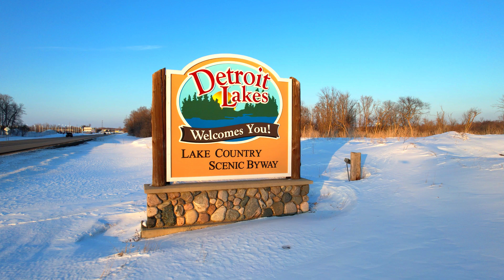2023 Detroit Lakes Economic Summit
This is the video that opens this year's Summit and the theme for this year is "Brick by Brick."  The success of this community is built upon citizen involvement in doing business within our community whenever and wherever possible.  Summit Presentations featuring local leaders, new businesses and local economic news.

Keynote Speaker: Anthony Schaffhauser, MN DEED Northwest Regional Analyst
Venue:  The brand new Becker County Museum.